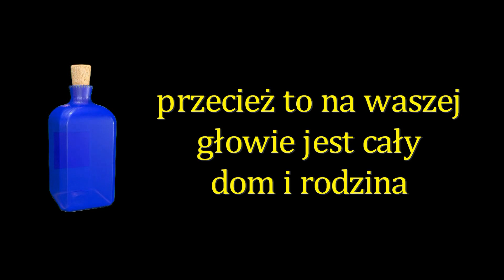Dzień Ojca - życzenia